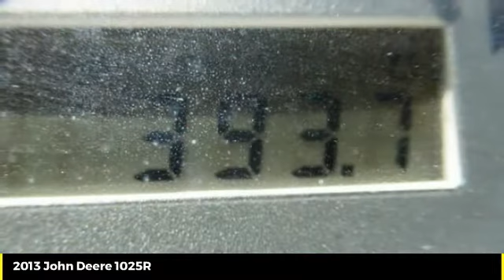2013 John Deere 1025R Used 50641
2013 John Deere 1025R  - $13900

Cross Implement
703 S Minier Ave

13 1025R 393h H120 LOADER 60D | John Deere Certified | John Deere Low Rate Financing | Cross Implement Your Local John Deere Dealer Serving You From Central Illinois | Contact: Mark *Qualifies for Low Rate JDF Financing Plus Applicable Participation Fees & Taxes.  Subject to John Deere Credit Approval with Qualified Down Payment. Not everyone will qualify for low rate option. Residency restrictions may apply. All pricing is figured with all applicable cash discounts applied. Additional charges may apply if transaction involves credit card, financing or trade. Purchase or Renew Only offers a fixed purchase option without surrender option. Customer may purchase, trade, or renew at end of lease. All Sold Equipment is FOB Minier unless otherwise noted. Equipment is sold on as/is basis with no dealer warranty. Cross Implement Assurance Discounts are good exclusively at the Minier location for the current use season defined as a Spring Use or Fall Use. Product features are based on published information at the time of publication. Product features are subject to change without notice. Approximate hours are listed as displayed on equipment at time of listing and are subject to change, verification is available upon request. Horsepower ratings are for comparison purposes only and are estimates.  Ag & Commercial use only. Some Restrictions Apply.  Subject to Availability.  See Dealer for details. This schedule is only an estimate.